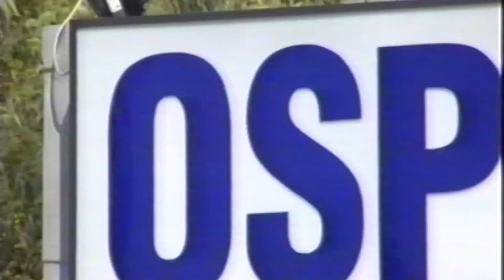Caso malasanità al Di Maria, 52enne morì dopo 2 interventi: rinvio a giudizio per due medici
Un rinvio a giudizio per due medici chirurghi, L.C. e L.F. dell’ospedale Di Maria di Avola. La vicenda risale all’agosto del 2021, quando Sebastiana Canto, una donna di 52 anni, perse la vita a seguito di complicazioni dopo due interventi chirurgici. I due medici all’epoca dei fatti prestavano servizio presso il reparto di chirurgia generale della struttura sanitaria avolese. Disposto il rinvio a giudizio nei confronti di due medici che operavano all’ospedale Di Maria per un sospetto caso di malasanità. L’episodio si riferisce a tre anni fa circa.

Nell’agosto del 2021 la donna, morì nel nosocomio avolese dopo due interventi chirurgici, uno di colecistectomia e uno di emicolectomia sinistra. La signora si recò in ospedale per forti dolori allo stomaco. Diagnosticata una colecisti in un primo momento, sarebbe poi stata trovata una “massa”.

L’intervento per la rimozione si è tenuto sempre nello stesso ospedale, ma poco tempo dopo è stato tracciato un grave peggioramento delle condizioni mentre la donna era ancora ricoverata. Dopo un secondo intervento d’urgenza effettuato nel giorno di Ferragosto per una emorragia, la donna purtroppo morì il 17 agosto.

Il marito e i due figli, sin dal primo momento hanno manifestato i loro dubbi in merito all’operato dell’equipe medica e per fare chiarezza sulla morte della donna, deceduta ufficialmente per “problemi respiratori”, hanno presentato una denuncia “contro ignoti” per il tramite del consulente Giorgio Franchetti, in collaborazione con Infortunistica Veneta e l’avvocato Giuseppe Aprile Carbone.

Pochi giorni fa al Tribunale di Siracusa, il Giudice Carmen Scapellato, all’esito dell’udienza preliminare per i fatti di cui è causa, ha rinviato a giudizio due medici chirurghi L.C. e L.F. al momento della vicenda in servizio presso la divisione di chirurgia generale all’ospedale Di Maria.